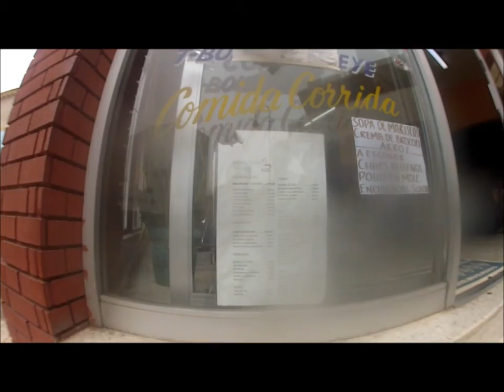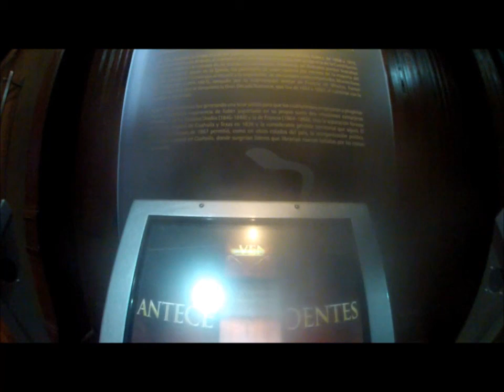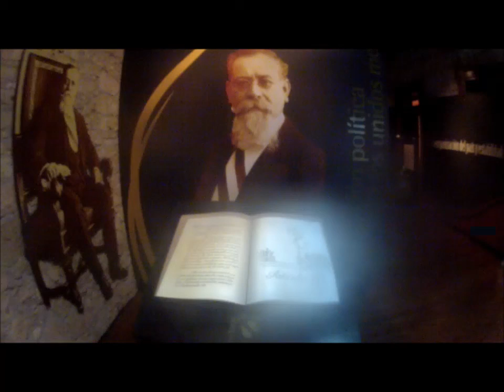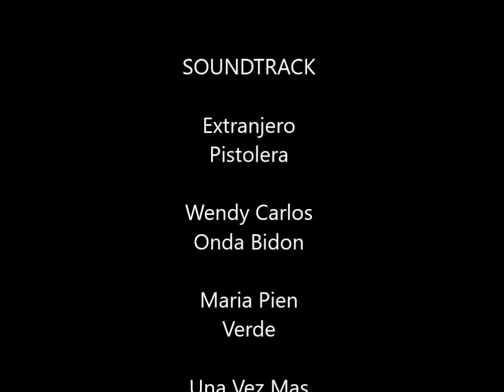Running errands in Saltillo, Mexico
Pretty ordinary, pretty boring day getting things done in Mexico.

We are Boundless Biking team: Kira, Sven and Tulku the dog. We are cycling from Tierra del Fuego, Argentina to Alaska, USA from 2013 to 2016. Join us on our adventures!